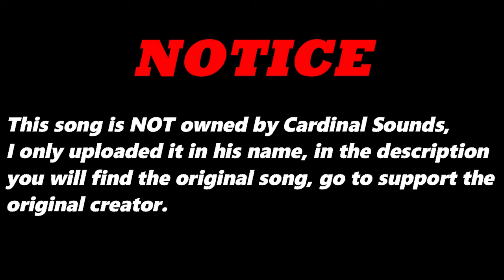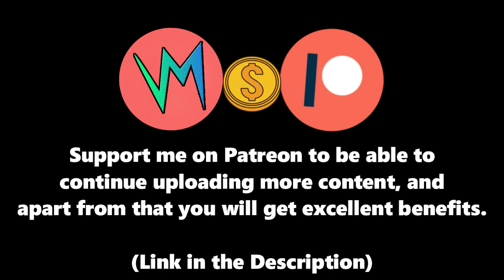Potassium (Original Version) By Bellissimo (IT) | Re-Uploaded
⬛ | Information about Cardinal Sounds:
👤 | Find the Original Song Here: ⬎
🎵 Name: Over Time
✔️ Creator: Vibe Tracks
💽 Album: Over Time